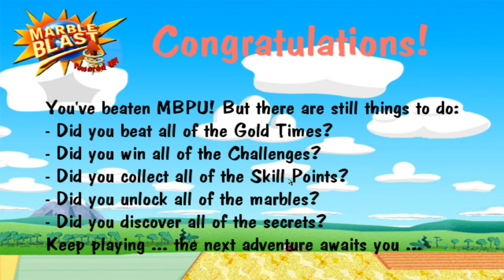Marble Blast Powered Up 1.5 Credits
Here are the credits for Marble Blast Powered Up 1.5, made by Whirligig231 and the Marble Blast Platinum staff, based on Marble Blast Gold by GarageGames.